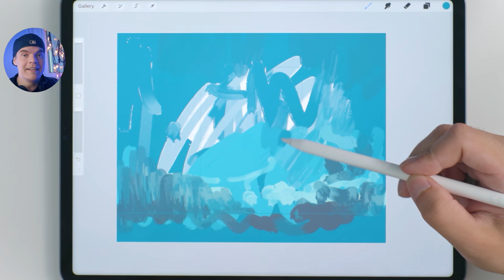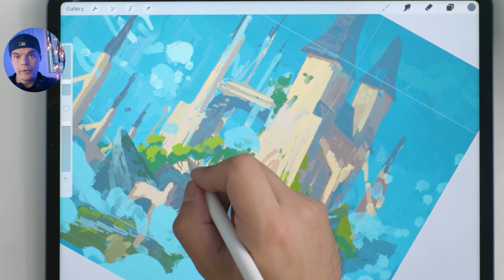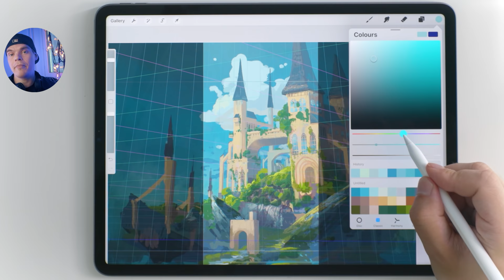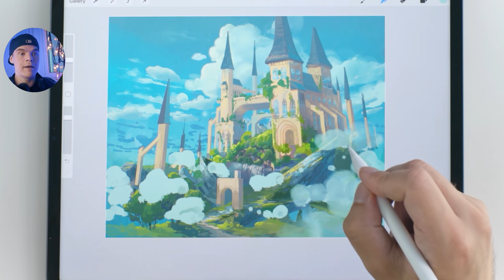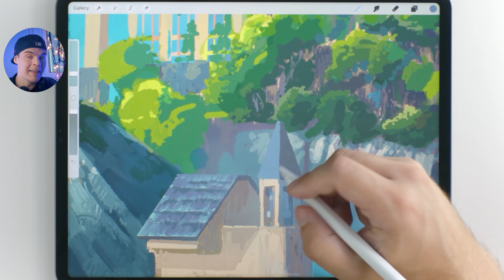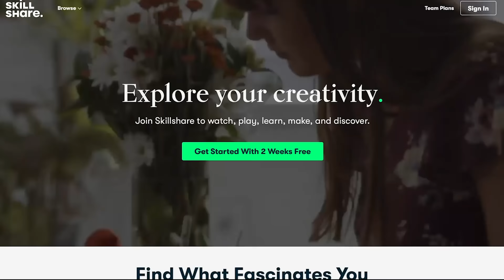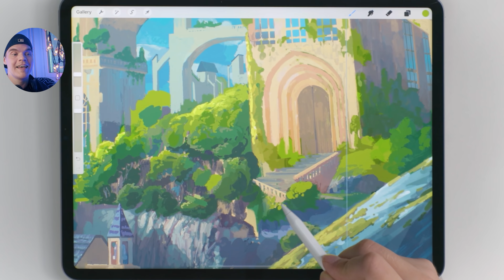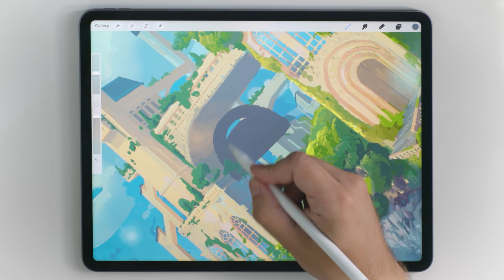Should YOU become a FREELANCE ARTIST? [Procreate painting process]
Becoming a freelance artist can be a big jump to make for any artist. For me it happened quite suddenly due to last year's events. Now that I've been doing this for over a year I have some thoughts for those who are considering leaving their job to become their own boss.